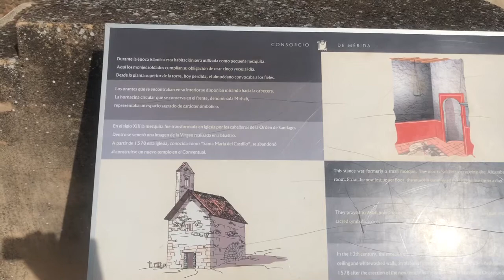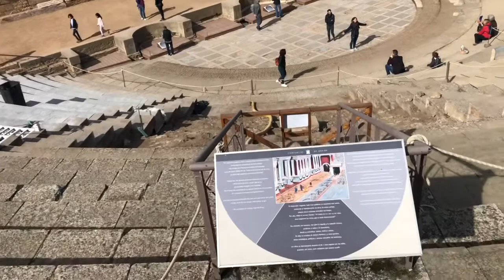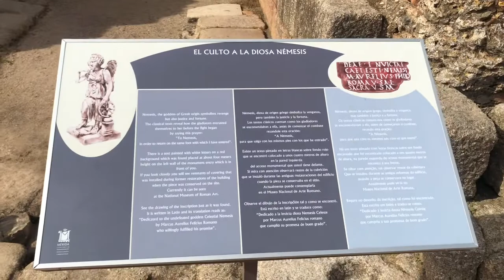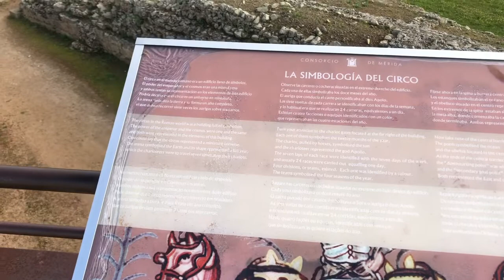Um dia em Mérida - Turismo Romano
Cegonheiro na Europa
Caminhoneiro na Europa
Turismo em Mérida Extremadura
Brasileiros na Espanha